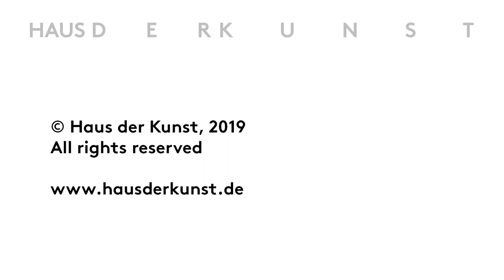Innenleben –Adriana Varejão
Künstlerin Adriana Varejão und Kuratorin Anna Schneider sprechen über das Werk der Künstlerin und die Ausstellung "Innenleben".

INNENLEBEN. NJIDEKA AKUNYILI CROSBY, LEONOR ANTUNES, HENRIKE NAUMANN, ADRIANA VAREJÃO
29.11.19 — 29.03.20
Ausgehend vom kunsthistorischen Sujet der Interieurmalerei untersucht die Ausstellung Innenleben anhand der Werke vier internationaler Künstlerinnen die Textur transnationaler und multipler, gleichzeitig auch komplexer und fragil gewordener Identität. Die fundamentale Frage nach den Bedingungen von Innen und Außen, sowie die Verhandlung von deren Grenzen stehen im Zentrum der Ausstellung.